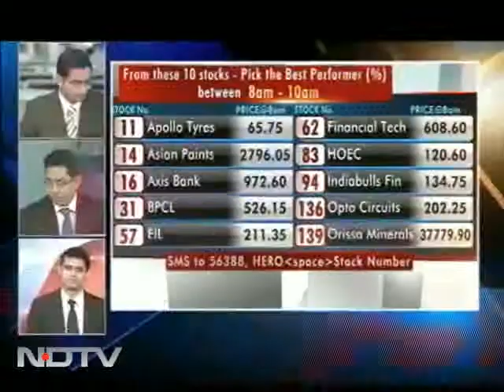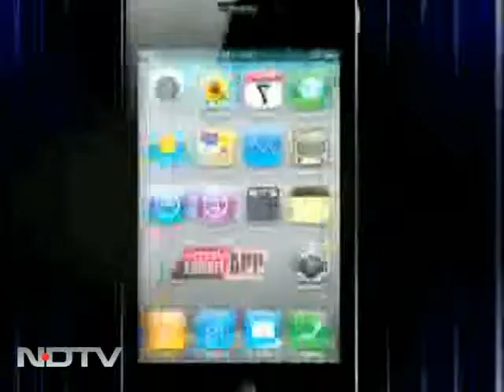Stock Market Hero winners for December 2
Hemant Shastri, from Mumbai; Saroj Ranjan from Jharkhand; Sandesh Patil from Hubli and Ravindran N from Tamil Nadu were the winners of of 'India's Stock Market Hero' contest, aired on NDTV Profit for the 8am to 10am band, 10am to 12pm band, 12pm to 2pm band and 2pm to 3.30pm band respectively. NDTV Profit and Hero MotoCorp Ltd have launched the contest, which gives an opportunity to every stock market enthusiast to win Rs 50,000 every two hours and up to Rs 2 lakh every day.